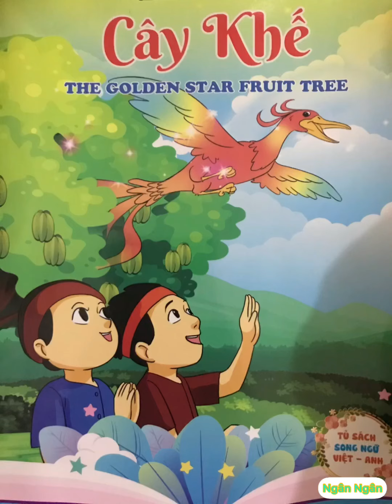Truyện thai giáo cho con thông minh, phát triển ngôn ngữ - cảm xúc | Phần 1| Ngân Ngân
+ Đọc truyện cho bé nghe ngay từ trong bụng mẹ  giúp kích thích phát triển trí não thai nhi rất hiệu quả.

+ Thai nhi được nghe truyện giúp bé phát triển kỹ năng ngôn ngữ  sau này. Một phương thức giúp gia tăng vốn từ cho bé.
+ Nếu mẹ không có thời gian lựa những câu chuyện phù hợp và hay dành đọc cho con, mẹ hãy ghé kênh của chúng mình nhé! Tất cả là những câu chuyện chọn lọc và dành cho bé yêu những trải nghiệm, những câu chuyện ý nghĩa và phong phú nhất.

+ Nghe truyện để thai giáo cho thai nhi cũng là một cách để tâm trạng mẹ thả lỏng và thư giãn đấy các mẹ ạ.

+ Nếu bé đã ra đời, mẹ cũng có thể bật cho bé nghe nhé ạ.
Chúng ta không biết mai này con mình sẽ thành công, hạnh phúc như thế nào? Nhưng chính tình yêu của ba mẹ dành cho con là động lực để con cố gắng và có nhiều hành trang giúp con bước vào đời.

 Tên truyện:
1. SỰ TÍCH CÂY KHẾ

 Hi vọng những video của chúng mình mang đến sẽ có ích cho các mẹ bầu & bé yêu nhé!
Các mẹ hãy chia sẻ cảm nhận cũng như những câu chuyện ba mẹ muốn chúng mình tiếp tục kể vào những video tiếp theo để cho chúng mình biết nhé!